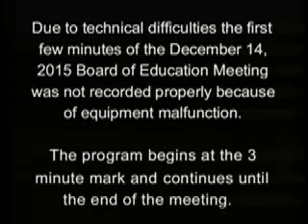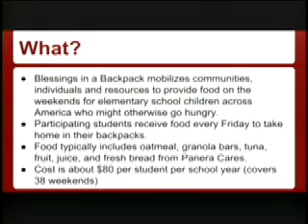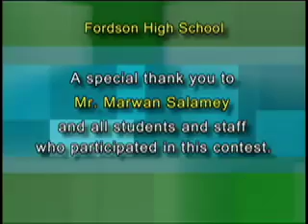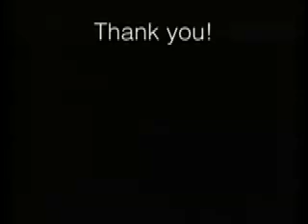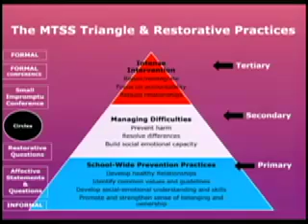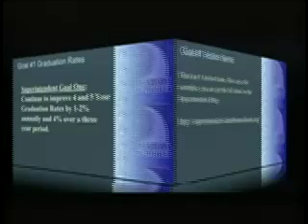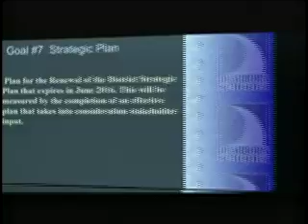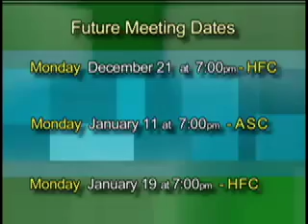Board Meeting December 14 2015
December 14, 2015, Dearborn Public Schools Board of Education Meeting.  Features an instrumental musical performance by Stout Middle School, an update on the Empty Bowls event, and Nowlin and Snow School's Blessing in a Backpack Program.  Special Reports: 1. Technology Update.  2. Restorative Practices.  Discussion Item: Superintendent Maleyko's Goals for 2015/2016.